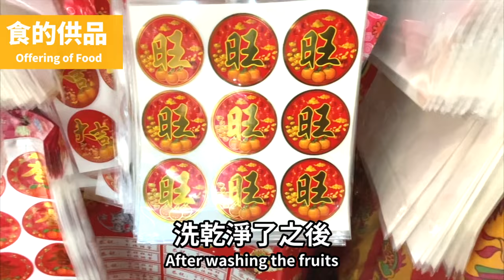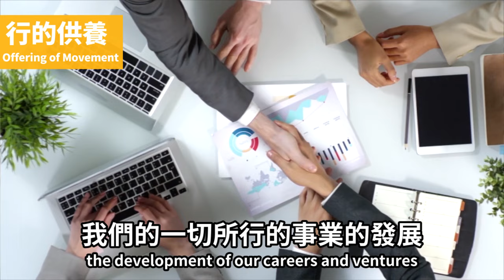正月初九天公誕！怎樣拜天公玉皇大天尊才合天心？How to Pray To Tian Gong Heavenly Jade Emperor To Win His Heart?